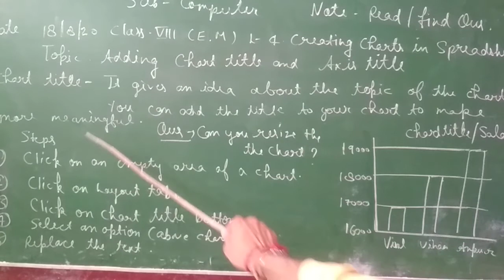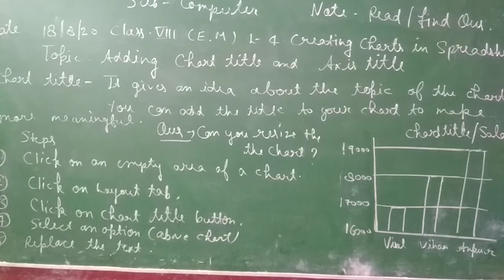Computer Class8EM 18.8.20